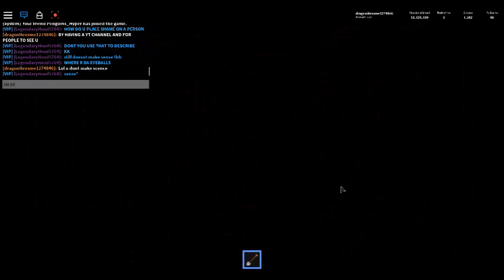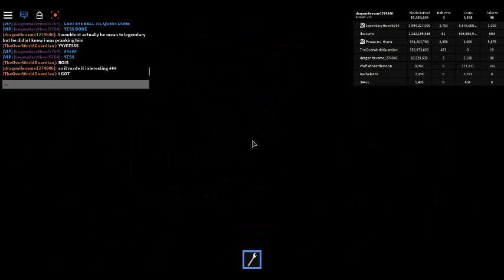HE IS TO BE SHAMED (prank gone wrong)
So i pranked legendary and no i dont rlly hate him